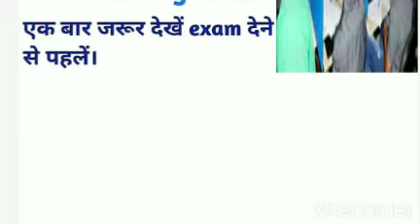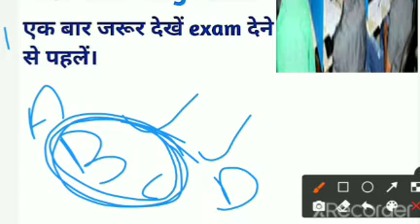coast guard exam tips ! coast guard navik GD db Yantrik exam 2022 ! coast guard exam mein tuka kaise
.(your queries).
coast guard exam tips,
coast guard navik GD db Yantrik exam 2022,
coast guard exam mein tuka kaise lagaye,
coast guard navik GD db Yantrik exam center documents,
icg exam center documents,
coast guard navik GD db Yantrik exam,
icg navik gd exam,
icg navik db exam 2022,
exam mein tuka kaise lagaye,
icg login problem,
coast guard result 2022,
coast guard exam preparation 2022,
coast guard previous year question paper,
coast guard exam preparation,
coast guard admit card kaise download kare,
coast guard previous year question paper kaise solve kare,